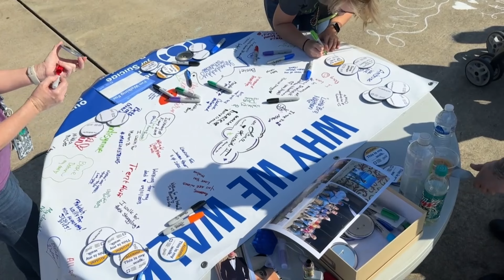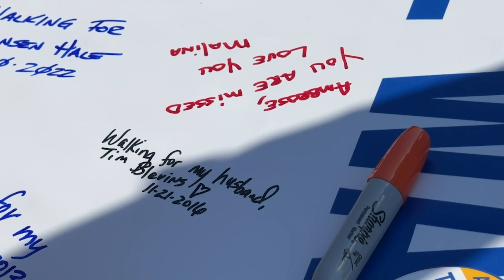Raising Awareness with the Suicide Prevention Walkout by Riley Hagy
Wildcat News is produced by students in the University of Kentucky's School of Journalism and Media.